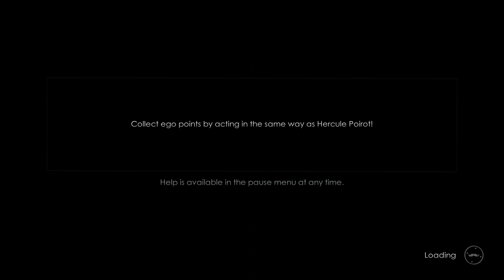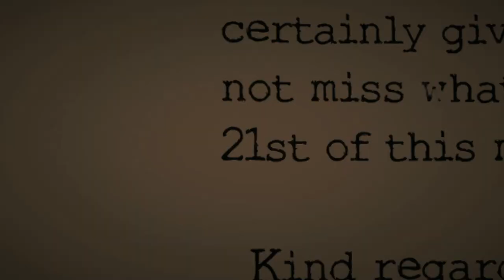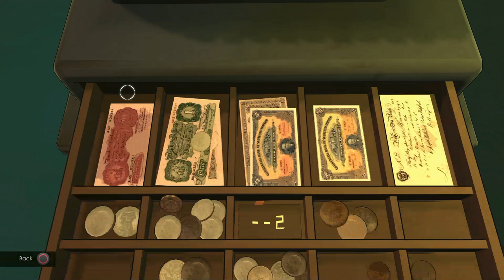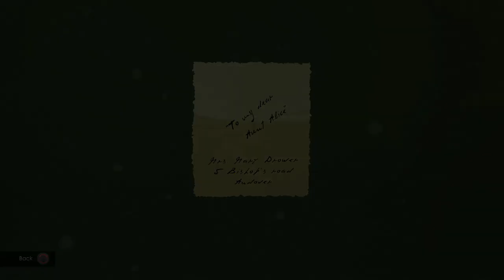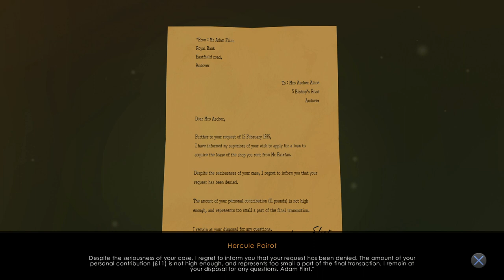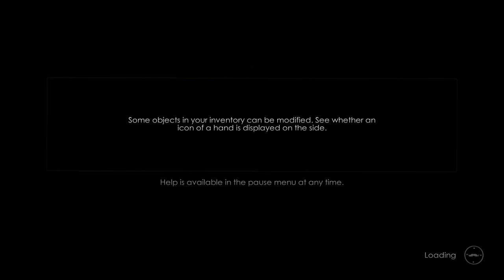Første timen av: Agatha Christie: The ABC Murders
Spillteamet spiller første timen av Agatha Christie: The ABC Murders for å gi ett innblikk i hvordan spillet fungerer. I denne videoserien vil spillteamet spille gjennom den første timen av spill i bibliotekets spillsamling.